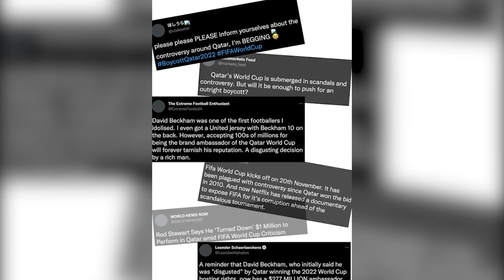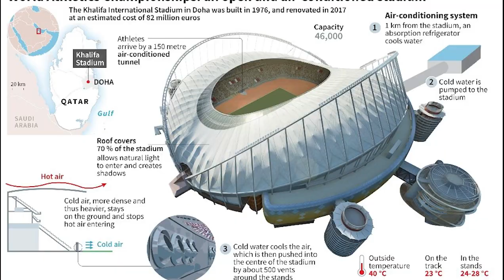কাতার বিশ্বকাপের খুঁটিনাটি | Interesting Fact about Qatar World Cup 2022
দ্যা গ্রেটেস্ট শো অন আর্থ অর্থাৎ ফুটবল বিশ্বকাপ শুরু হয়ে গেছে নভেম্বর মাসেই। আর মাত্র হাতে গোনা কয়েকটা দিন। তারপরেই ঠিক হয়ে যাবে বিশ্ব চ্যাম্পিয়ন কারা? আজকের এই এপিসোডে রইল কাতার বিশ্বকাপের সমস্ত খুঁটিনাটি, যা আপনাকে অবাক করতে বাধ্য। আর হ্যাঁ অবশ্যই, কমেন্ট করে জানাবেন এই বিশ্বকাপে কারা চ্যাম্পিয়ন হতে চলেছে?